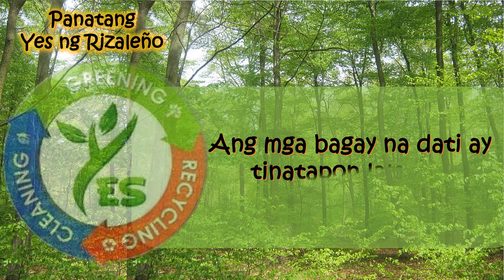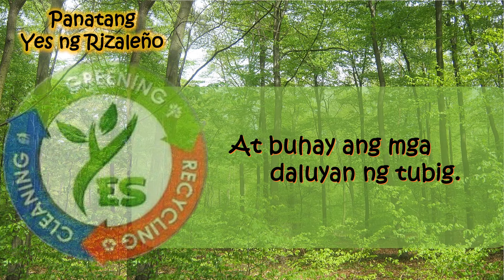PANATANG YES NG RIZALENO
Pantang Yes ng Rizaleno I Region VI-A